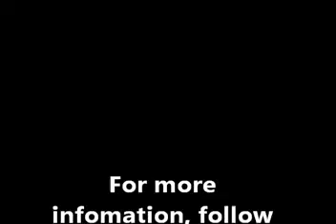AM Radio Mirror Demodulation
This is a proposal to eliminate whistles on AM radio reception through an identity demodulator, also called a "AM Mirror Demodulator".